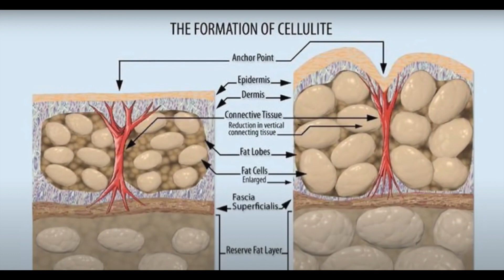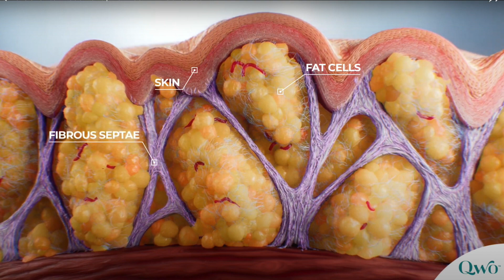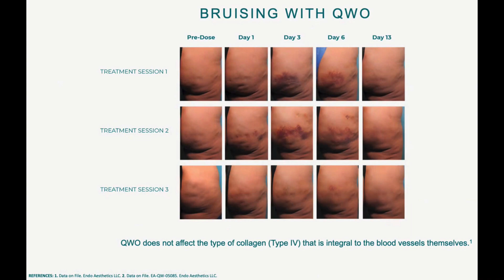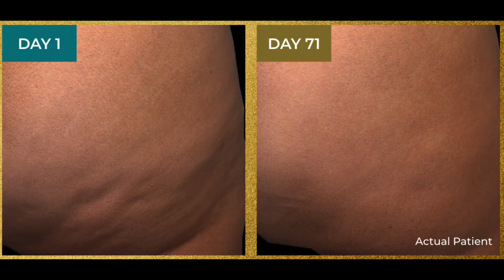The Latest FDA Approved Non-Surgical Cellulite Treatments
The most recently FDA approved cellulite treatments include Qwo, a Collagenase Clostridium histoliticum enzyme that is injected subcutaneously and new rapid acoustic pulse technology called acoustic subcision, available from Resonic. This technology requires no anesthesia and no downtime. It is also painless.

References use:
Resonic.com
Qwo.com
ASMLS presentation by Dr. E.L. Tanzi. Patient Satisfaction with the Improvement in the Appearance of Cellulite Resulting From a Single Non-Invasive Treatment With a Rapid Acoustic Pulse Device Causing Acoustic Subcision: Interm 52 weeks Findings From a Multi-Center Pivotal Trial.